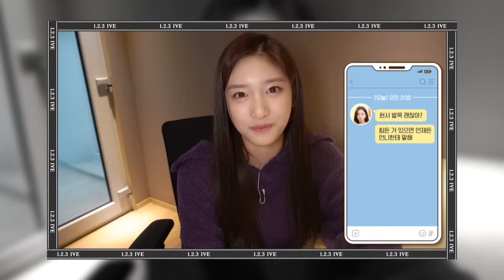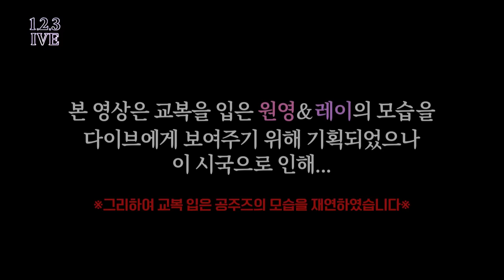1,2,3 IVE EP.4